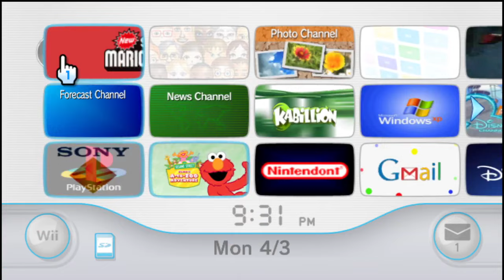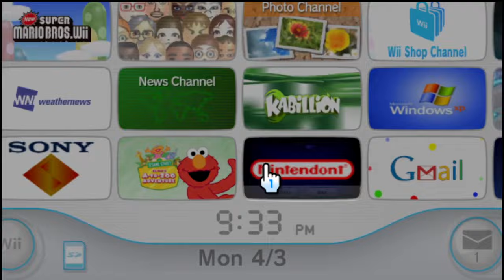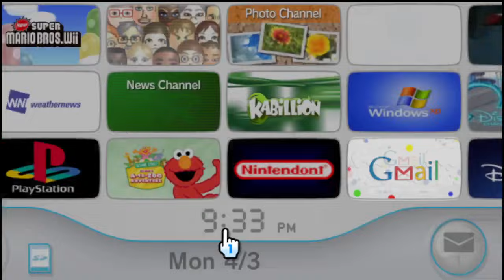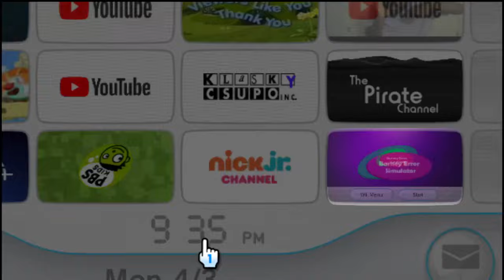my normal wii menu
All Content goes to their respectful owners